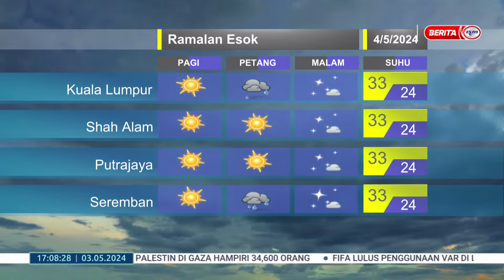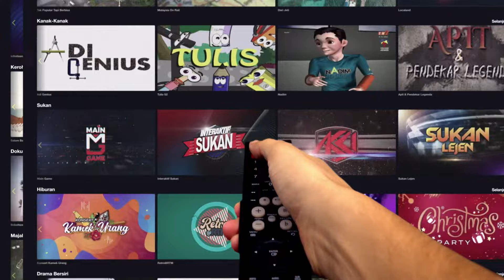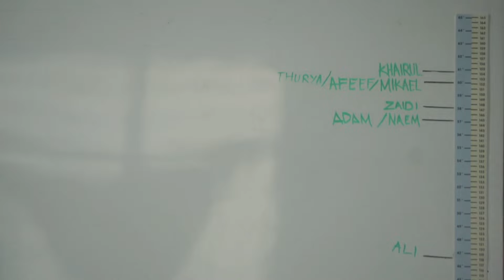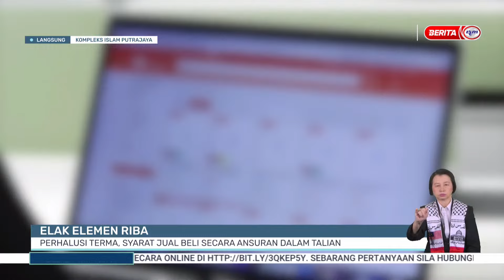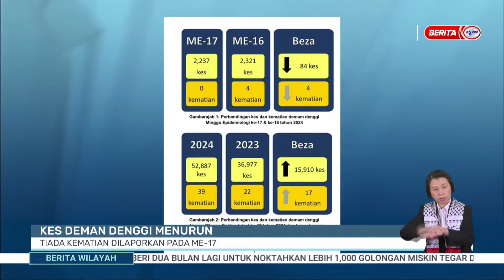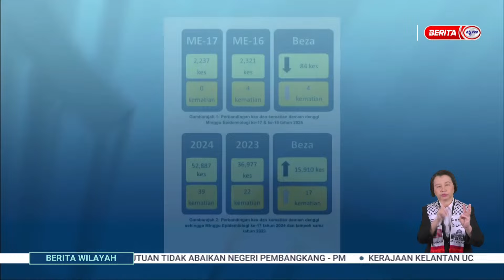3 MEI 2024 - BERITA WILAYAH